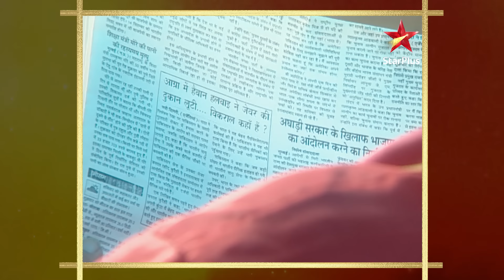Ssshhhh...Koi Hai|Episode 57| Part 2